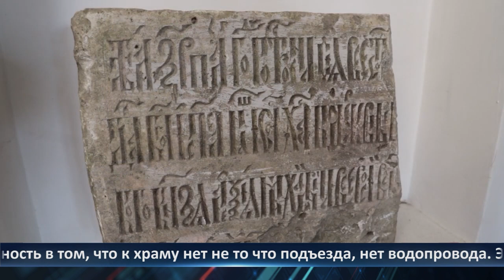День города - новости Рязани 13.02.2023